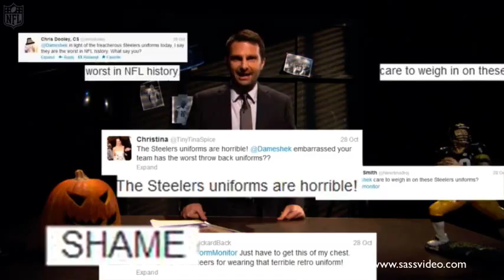The Steelers Rank #1 on The Shame Report